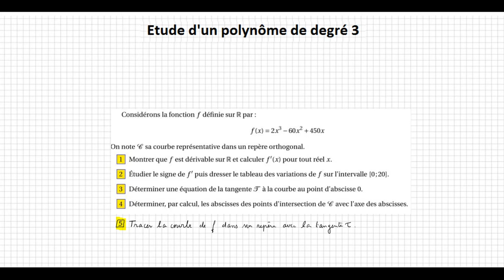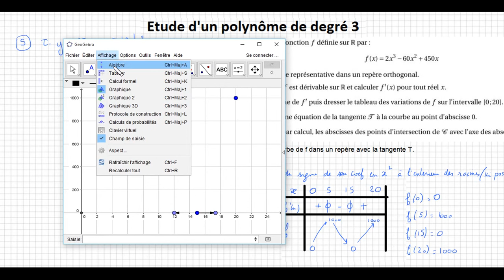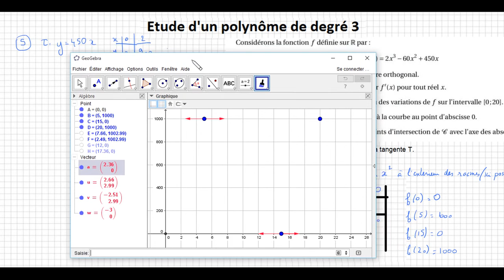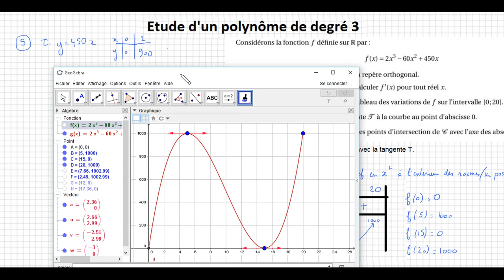Première Spécialité maths-- Dérivation - Etude d'un troisième degré 2x3-60x2+450x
Simple et assez court .